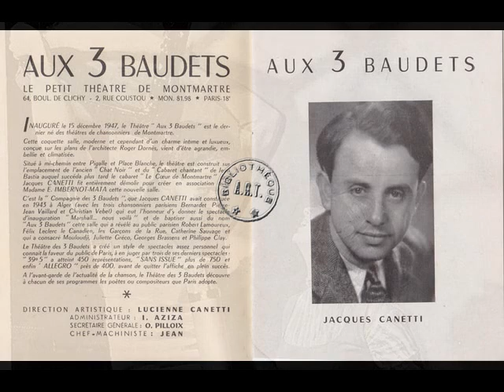Jacques Canetti évoque les débuts de Boris Vian.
Voici un document qui devrait ravir les amoureux de la chanson, et qui nous apporte un témoignage essentiel sur une figure majeure de cet art.
Jacques Canetti était un seigneur : on lui doit en grande partie Brassens, Brel, Gainsbourg, Béart, Mouloudji, tant d'autres... D'abord responsable du superbe catalogue de Philips, directeur des Trois Baudets, il fonde ensuite sa propre maison d'éditions phonographiques.
Il nous livre ici, dans une archive radio tout droit sortie de mon fouillis, ses souvenirs sur les débuts de Boris Vian chanteur. Il connaissait déja l'écrivain qui travaillait alors pour lui - il avait ses bureaux au dessus de la Salle Pleyel - et avait établi un catalogue de disques de jazz de la plus haute tenue. Il écrivait aussi, sous le label Fontana, des textes préfaces pour pochetts de disques. Sa littérature se vendant très mal, et depuis toujours passionné de musique, il avait eu l'envie de se mettre a écrire des chansons.
La suite nous est racontée par Jacques Canetti, dont on perçoit bien ici la qualité humaine. Un document finalement très émouvant.